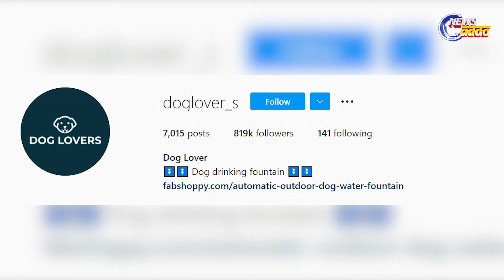Viral Video Of Lion-Dog's Friendship Wins Hearts Over the Internet | ଏମିତି ବନ୍ଧୁତା ଦେଖିଛନ୍ତି କେବେ !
ସିଂହ ଓ କୁକୁରର ବନ୍ଧୁତା କେବେ ଦେଖିଛନ୍ତି କି ? ଆଜ୍ଞା ହଁ ଶୁଣିବାକୁ ଟିକେ ଅଖାଡୁଆ ଲାଗୁଥିଲେ ହେଁ ସତ କାରଣ ସିଂହର ଆଖି ଆଗକୁ ଯେଉଁ ଯନ୍ତୁ ଆସେ ସେ ତାକୁ ମାରି ଖାଇଯାଇଥାଏ କିନ୍ତୁ ଏମିତି ଏକ ଭିଡିଓ ସୋସିଆଲ ମିଡିଆରେ ବର୍ତ୍ତମାନ ଭାଇରାଲ ହେଉଛି ଯେଉଁଥିରେ ସିଂହ ଓ କୁକୁର ହାତ ମିଶାଉଛନ୍ତି ଓ ତାଙ୍କ ବନ୍ଧୁତାର ପ୍ରମାଣ ଦେଉଛନ୍ତି । ନଜର ପକାନ୍ତୁ ଭାଇରାଲ ହେଉଥିବା ଭିଡିଓ ଉପରେ ।